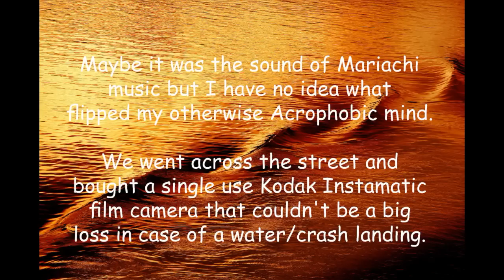Up Up and Away - Puerto Vallarta 2006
Parasailing Puerto Valarta
Joyce and Henry Wakefield 2006